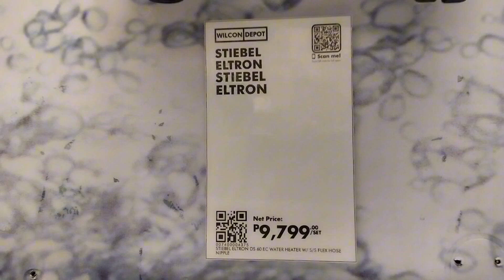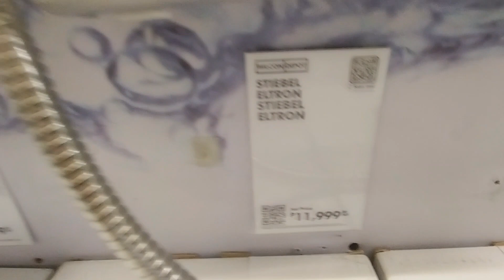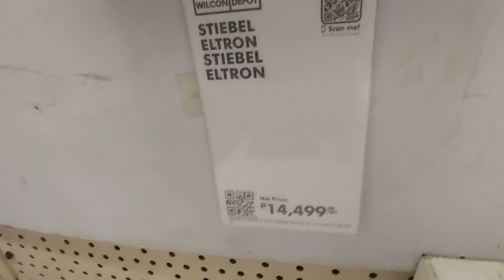STIEBEL ELTRON WATER HEATER PRICES AT WILCON DEPOT,TWO DOOR SAMSUNG REFRIGERATOR!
STIEBEL WATER HEATER PRICE,ISA SA PINAKAMAHAL N REFRIGERATOR